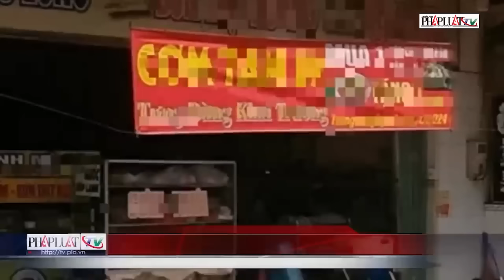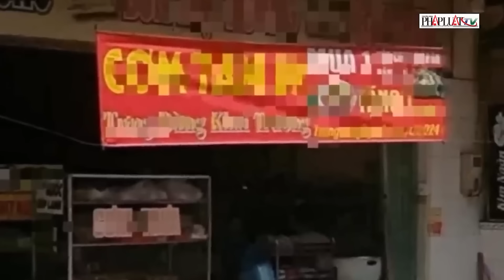Tìm thấy ‘chất lạ’ trong dạ dày nạn nhân, thi thể vụ lao xe xuống vực đèo Bảo Lộc ‘lên tiếng’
PLO | Tìm thấy ‘chất lạ’ trong dạ dày nạn nhân, thi thể vụ lao xe xuống vực đèo Bảo Lộc ‘lên tiếng’
Theo lời khai ban đầu, ngày 20-10, trên đường di chuyển từ TP Cao Lãnh về TP Hồ Chí Minh, Trần Nguyễn Thu Trang đã sử dụng chất cực độc trên để đầu độc anh V. chết, sau đó người phụ nữ này chở thi thể nạn nhân tới một nhà trọ tại quận 7, TP Hồ Chí Minh rồi ở lại qua đêm. Đối tượng cho rằng, thời gian gần đây, ngoài quen mình, anh M.H.V còn quen một cô gái khác. Điều này khiến Trang vô cùng tức tối. Cơn ghen tuông mù quáng lên tới đỉnh điểm. Ban đầu, đối tượng có ý định tự tử nên đã lên mạng đặt mua thuốc độc xyanua với 6 viên dạng nén. Nhận được thuốc, Trang lấy một ít hòa vào thức ăn cho con mèo ăn thử. Khoảng 2 phút sau, con mèo lăn ra chết tức tưởi. Thế nhưng thay vì đầu độc chính mình như dự tính ban đầu, Trần Nguyễn Thu Trang quyết định quay sang đầu độc bạn trai. Kế hoạch lao xuống vực sâu tại đèo Bảo Lộc với mục tiêu là chấm dứt sự sống cho thấy tâm lý "cùng chết" với nạn nhân – một tâm lý điển hình khi tội phạm không còn lối thoát. Từ lời khai của nghi phạm, kết hợp với các bằng chứng pháp y cho thấy đây là một vụ án mạng. Mặc dù đã có tính toán, Trang vẫn không ngờ rằng công tác khám nghiệm hiện trường, khám nghiệm tử thi đã phanh phui toàn bộ sự thật. Những dấu vết dù nhỏ nhất tại hiện trường hay trên thi thể nạn nhân sẽ là chìa khóa mở ra toàn bộ sự thật, điều khiến nghi phạm phải tâm phục khẩu phục, cúi đầu khai nhận hành vi giết người.